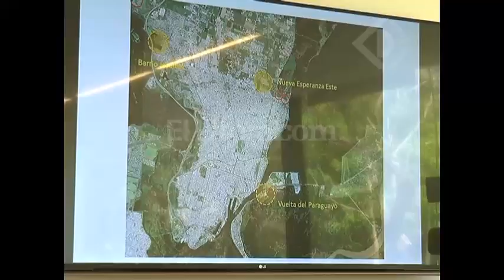Presentaron proyecto para construir 140 viviendas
JOSÉ CORRAL – INTENDENTE DE SANTA FE
SARA LAURÍA – DIRECTORA HÁBITAT